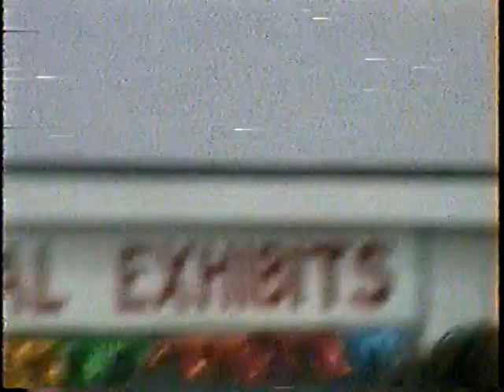Wilson NC Metalfest 6-10-2000 Romeo Delight , Bone Shelter . Obey Bizar